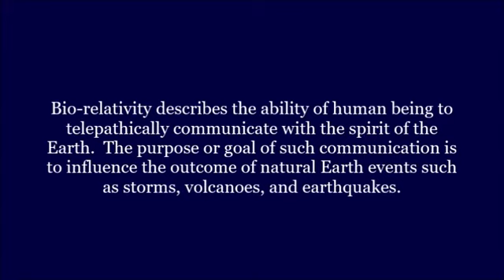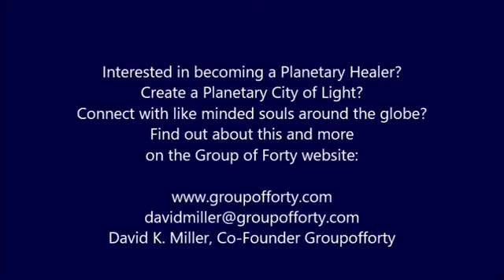Biorelativity/Planetary Healing Meditation - December 5, 2023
This video is a recording of a weekly Biorelativity/Planetary Healing Meditation led by David K. Miller. Copyrighted by Groupofforty LLC. Material cannot be used without the permission of David K. Miller.

The focus of these weekly sessions is typically on USA, Canada and Mexico.

In order to see the subtitles you must click the CC button and then the settings button in lower right corner. Here you can choose your language.

Origins of the Bio-relativity Meditations:

Bio-relativity describes the ability of human being to telepathically communicate with the spirit of the Earth.  The purpose or goal of such communication is to influence the outcome of natural Earth events such as storms, volcanoes, and earthquakes.  These practices, tools, and exercises were brought to us through David K. Miller, a channel for the Arcturians and Ascended Masters.  The Arcturians and Ascended Masters provide meditations and exercise that aid us in our mission of interacting with current situations on the Earth.  They also provide meditations and exercises for our personal development as spiritual beings, preparation for our ascension, and the ascension of Mother Earth.

If you review history of our ancestors, going back prior to Egypt even, you will find that humanity (all levels of homo beings) has had, promoted, and used their connection to the Earth for their existence.  As we bring our vision forward, the Harmonic Convergence in August of 1987 brought a shift in consciousness marking a new moment in the evolution of humanity’s concerning our relationship to the Earth and the Cosmos.  We now accept that humanity is interacting with a living planet, and we understand that this living planet also has an energetic relationship to the galaxy.

We also understand that the Earth, Planet Earth, has a response mechanism, or a feedback-loop system.  As we live on this beautiful planet, we affect the entire biological and energy system of this planet.  This biosphere is totally dependent on how humanity treats this planet, the environment, and other lifeforms on Earth.   Events such as cyclones, flooding, earthquakes, volcanos, and strong storms are responses to the actions of humanity.

As planetary healers, working with the Earth’s bio-relativity feedback loop system and the biosphere can help modify these responses.